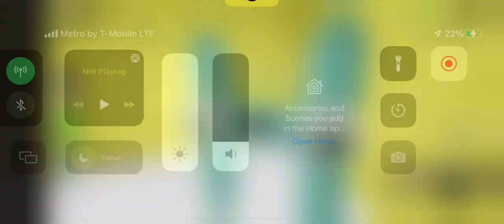How to Find the D and H Real Morphs in Roblox Find The Backrooms Morphs